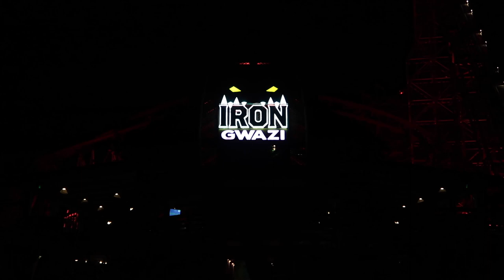Howl-O-Scream Tampa: Stranglewood Estate Haunted House POV Non-Copyright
Welcome to Ride Till I Die! My name is Martin I bring you along for the ride as I visit theme parks and attractions around the world.

Non Copyright & Sharing Info:

Please note this video was recorded with special permission from Busch Gardens Tampa Bay. Please follow all event rules and guidelines for the safety of yourselves and the people around you.

Please feel free to use this footage in your videos, just make a note it's from @RTIDie

Howl-O-Scream Tampa 2023: Inside Stranglewood Estate Haunted House POV

Howl-O-Scream is a yearly Halloween fright fest and Tampa Bay's number one haunted attraction held at Busch Gardens. This adult-targeted event transforms Busch Gardens into a late-night party with haunted houses, scare zones and live entertainment. This event requires an admission ticket separate from daytime admission to Busch Gardens. Daytime admission to Busch Gardens is not included nor required.

A special thank-you to Busch Gardens Tampa for giving special permission to film inside all the haunted houses, so you could come along for the spooks!

Stranglewood Estate
Ms. Stranglewood is back for more haunts and has something sinister waiting behind every corner. Once a lively home filled with laughter and lavish parties is now filled with darkness and the spirit of evil. Welcome back to the Stranglewood Estate.

Stranglewood Estate is one of five haunted houses at the event in 2023.

Have you visited Howl-O-Scream Tampa?

Are you Team Tampa or Team Orlando when it comes to Howl-O-Scream?